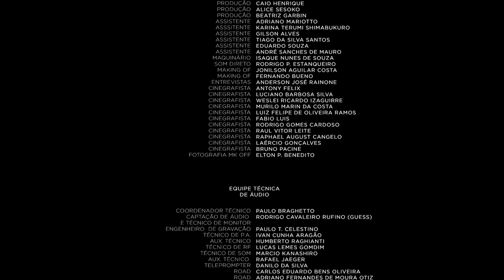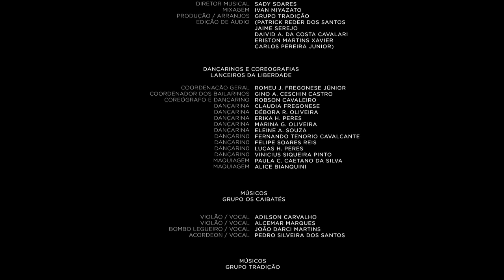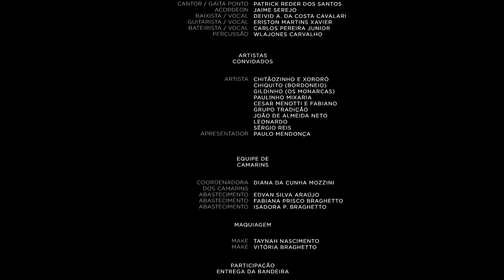DVD completo - Gaúcho da Fronteira - 50 anos "O RIO GRANDE DO BRASIL"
Aqui está o que a música gaúcha tem de mais moderno nas plataformas digitais com a interpretação do maior nome, em atividade, da cultura sul-brasileira.
Esse DVD foi gravado em uma das mais importantes casas de shows internacionais da América Latina, o Credicard Hall, em São Paulo (SP) no dia 20 de setembro de 2018, dia do gaúcho; e comemora 50 anos de vida artística de Gaúcho da Fronteira com apresentação do pajador Paulo de Freitas Mendonça e participações especiais de Chitãozinho e Xororó, Cesar Menotti e Fabiano, Leonardo, Sérgio Reis, Grupo Tradição, Paulinho Mixaria, João de Almeida Neto, Gildinho (Os Monarcas), Chiquito (Bordoneio), Os Caibatés e o Grupo de Danças Lanceiros da Liberdade com coreografias de Robson Cavalheiro. Realização e Direção Geral: Mussini Produções / Direção Musical: Sady Soares / Produção e Edição Musical: Grupo Tradição / Captação e Edição de Vídeo: Arsenal Filmes / Edição de imagens do cenário: Joquinha Ribeiro / Captação de Áudio: Gabi Som, com a coordenação técnica de Rodrigo Guess / Mixagem: Ivan Miyazato / Coordenação Técnica: Paulo Braghetto / Fotógrafo Coordenador: Pedro Perestrelo Barros, com Luenghel Reder dos Santos e Daniel Castro Lobo / Iluminação: Talismã Music com Direção de Juliano Vieira Frade.